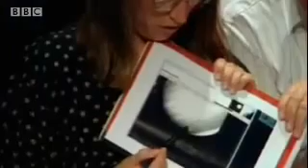BBC: Jupiter Explosion A Comet's Tale -2017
2017  A rare chance to see space agency footage as a comet strikes Jupiter and is caught on camera. In one of the biggest explosions that have ever been witnessed, .

more at Aeronautics and Space Reports Number 267: Comet Impacts Jupiter. This video contains three .

Over the course of one week in July, 21 pieces of a comet named Shoemaker-Levy 9 rained down on Jupiter. Astronomers predicted it would happen, and were .